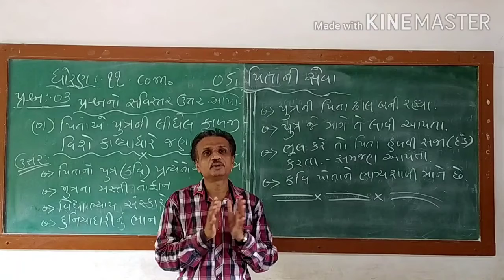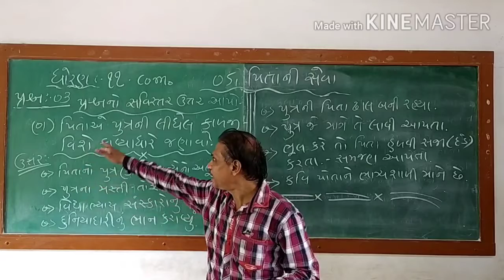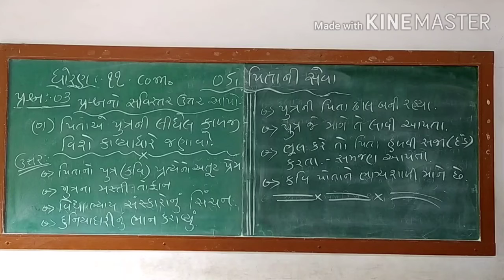11 com 05 pitani sevaaon ans 01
Llong ans